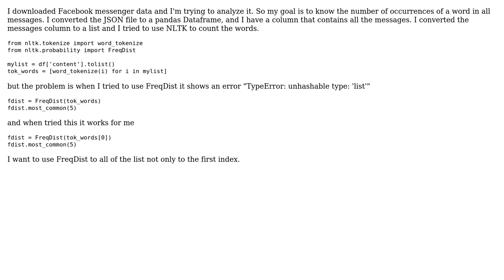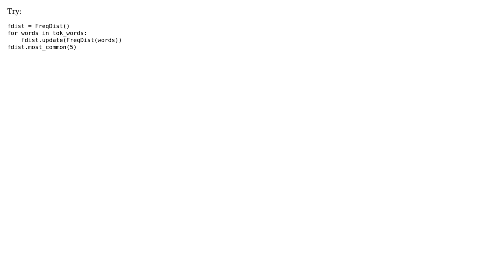Facebook messenger analysis using jupyter Notebook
With thanks & praise to God, and with thanks to the many people who have made this project possible! | Content (except music & images) licensed under CC BY-SA | Music | Images & others | With thanks to user Sergey Bushmanov user Nadhem_ben and the Stack Exchange Network Trademarks are property of their respective owners. You are responsible for your own actions.